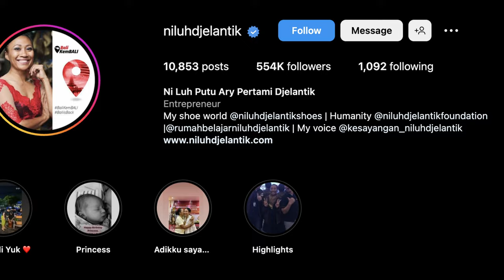How I got Scammed in Bali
I caught these sneaky money exchange scammers in Bali in the act with a hidden camera. In this video, I'm gonna explain on how they operate, so you don't gert scammed. I'll give you all the inside scoop and show you how to spot the scam before it's too late. Trust me, you don't wanna miss this video if you're planning a trip to Bali anytime soon.